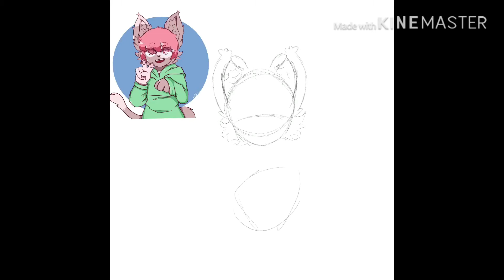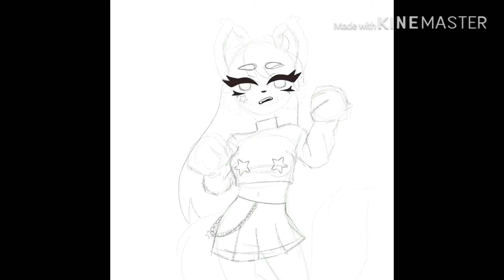Space wolf/ furry speedpaint